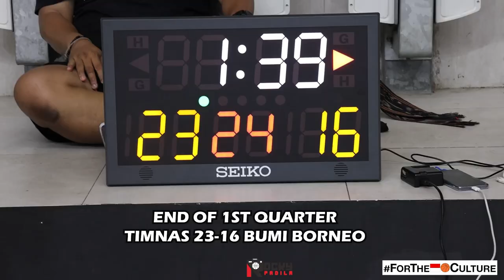GAME HIGHLIGHTS: TIMNAS U-16 vs Bumi Borneo Basketball. Agham Comes Up Clutch & Radit is Solid!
Hari ini gue ada game highlights dari pertandingan TimNas U-16 melawan Bumi Borneo Basketball.

Terima kasih kepada TimNas U-16 dan Bumi Borneo yang sudah mengizinkan gue untuk meliput pertandingan kali ini.